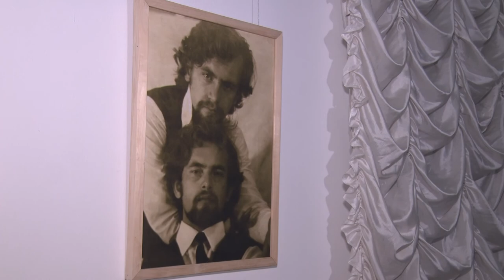Вперше у Дніпровському художньому музеї представлені твори братів Кубликів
Твори відомих художників братів-близнюків Кубликів вперше – у Дніпровському художньому музею. Розглядала живописні полотна і наша знімальна група.